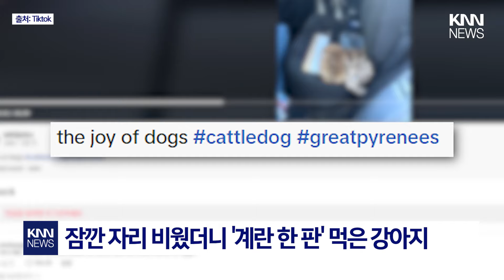"내 계란 다 어디 갔어?!"/ KNN